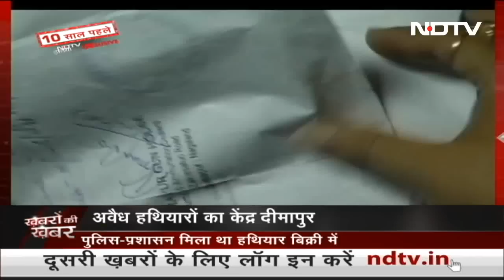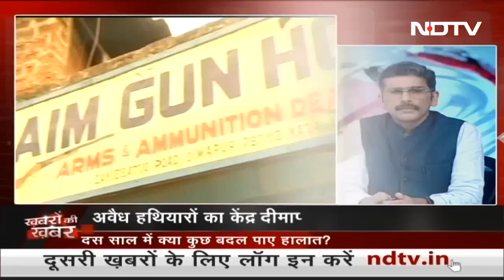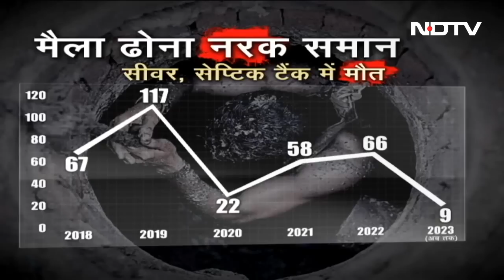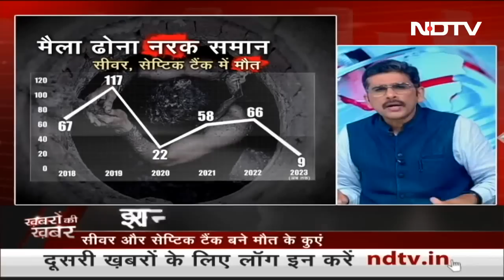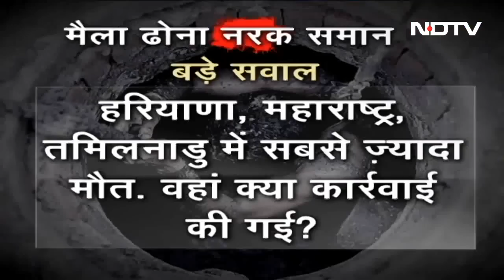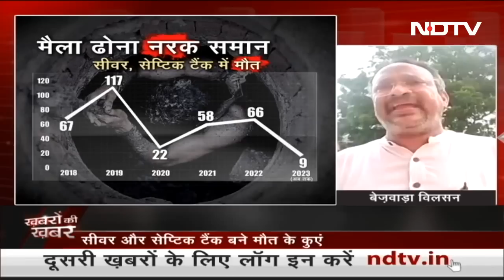Manipur Viral Video पर सरकार सख्त, अब CBI करेगी जांच | Khabron Ki Khabar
मणिपुर(Manipur) में दो महिलाओं को निर्वस्त्र कर घुमाने की घटना को लेकर देश भर में विरोध प्रदर्शन जारी है. संसद के मानसून सत्र (Monsoon Session) में लगातार गतिरोध बना हुआ है. इस बीच सरकार ने घटना की सीबीआई (CBI) जांच का आदेश दिया है. जानकारी के अनुसार इस मामले के ट्रायल राज्य से बाहर होंगे. सूत्रों के अनुसार केंद्रीय गृह मंत्रालय ने इस मामले को सीबीआई को भेज दिया है. सूत्रों ने बताया कि सरकार तीन महीने तक चली हिंसा से जुड़े अहम मुकदमे भी पूर्वोत्तर राज्य से बाहर चलाना चाहती है. जानकारी के अनुसार इस संबंध में एक हलफनामा दायर किया जाएगा.

00:00 मणिपुर वायरल वीडियो बनाने वाला गिरफ्तार
05:19 नागालैंड पुलिस ने अपने इंस्पेक्टर को क्यों किया गिरफ्तार?
21:57 पूर्वोत्तर में अवैध हथियारों का क्या चल रहा कारोबार?
25:10 मेरठ में मणिपुर जैसी बर्बर वारदात
29:00 पूरा देश मैला ढोने से कब मुक्त होगा?